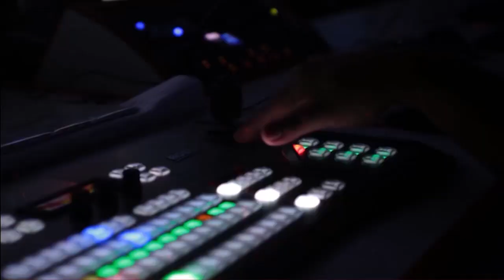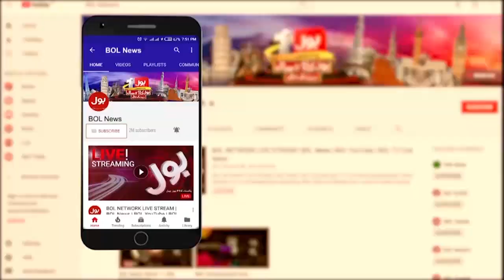Army Chief Qamar Javed Bajwa And Belgium Ambassador Meeting | Pak Army Latest News |Breaking News